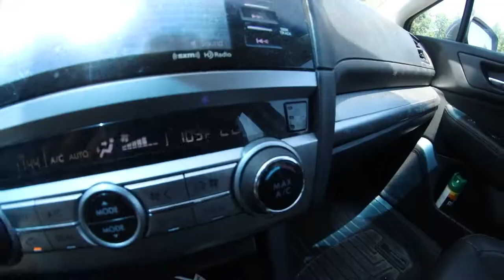SUPER HOT DAY SKATING!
In this video we head to the Uxbridge Skatepark to skate with Jackson and Jac. It was super hot and it even hit 100 degrees so we did not stay for too long. Later on we met up with some other homies and skated Vale!